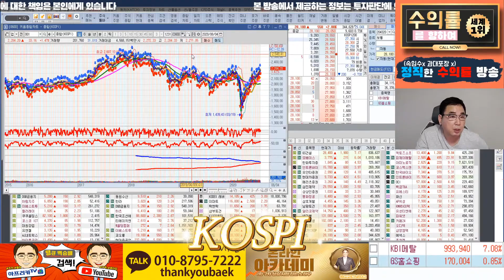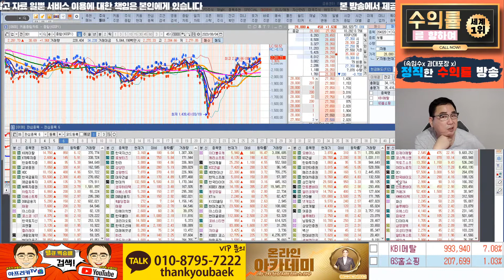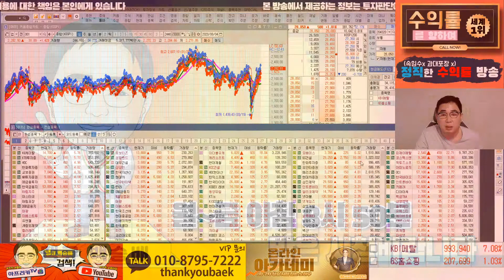국내 주식 전문가 A "KOSPI 2,400p 조심하세요~" / 2,600p 까지 봅니다 저는 두고보세요